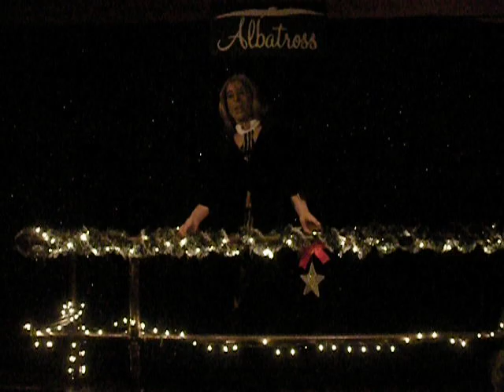Alicia Alonso PCD- Hush Hush ... @ Albastros Bar Queens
Alicia performance in Albatros Bar